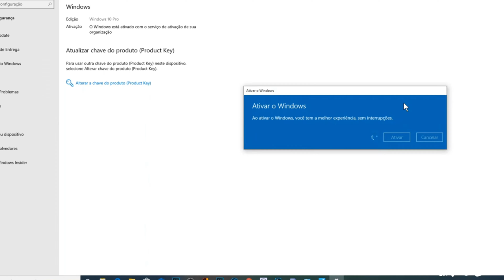É OFICIAL! Live De LANÇAMENTO Do PS5 PRO AMANHÃ! Evento EXCLUSIVO Com CRIADOR Do PS5 PRO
5- Deveria ter acessado se você quisesse uma chave OEM barata e genuína!